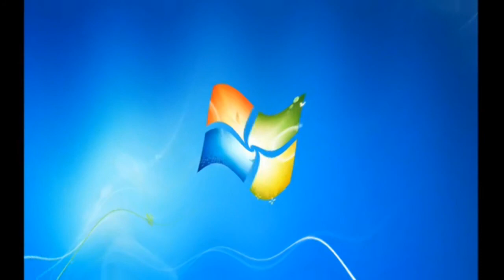Windows 7 Startup Logon NOW MY VIDEO Effects in G Major 15